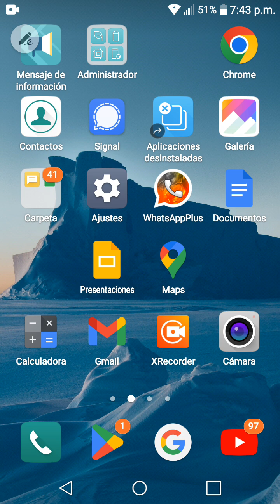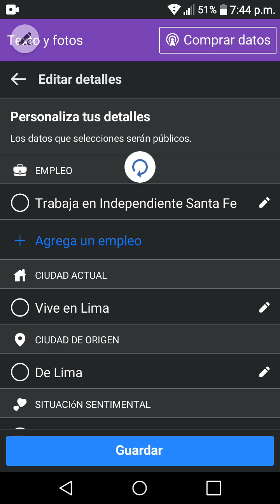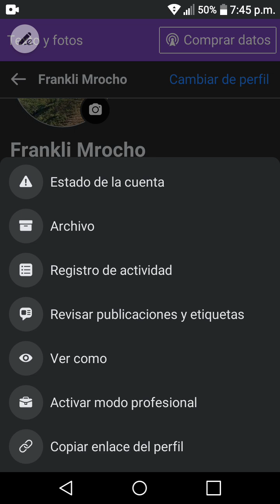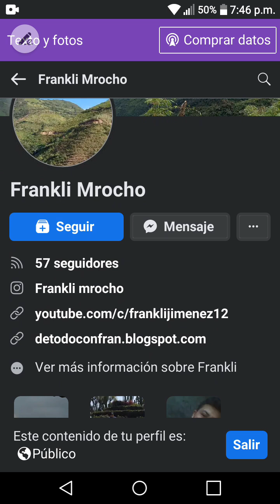COMO ACTIVAR LOS SEGUIDORES DESDE FACEBOOK LITE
Hoy te enseñamos cómo activar los seguidores en facebook lite super fácil